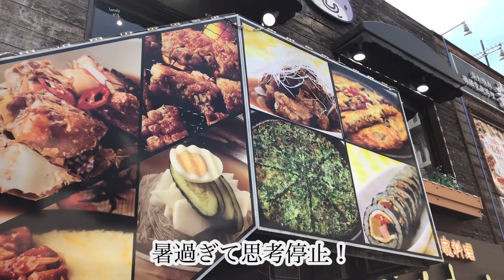【新大久保】1人ランチ！黒豆コングクス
またコメントも感謝申し上げます💕

梅雨も明け、毎日暑さ厳しいですね
夏バテ、熱中症お気をつけ下さいね💕🌺💕

◇でりかおんどる